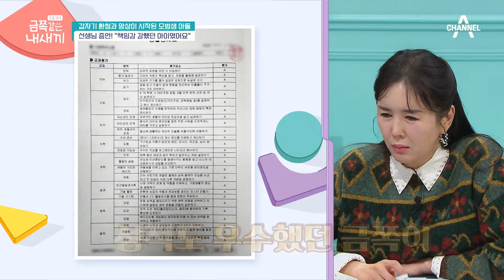담임선생님이 말하는 금쪽이의 학교생활, 지금과는 확연히 달랐다!? | 요즘 육아 금쪽같은 내새끼 182 회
담임선생님이 말하는 금쪽이의 학교생활
지금과는 확연히 달랐다!?